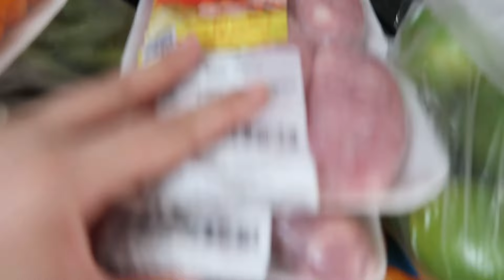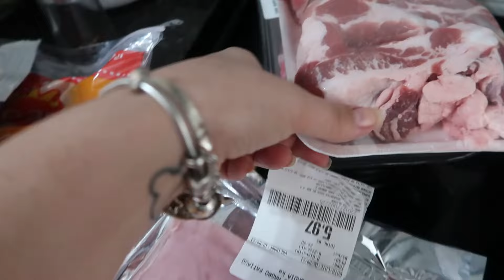NOSSO FERIADÃO,PEIXE NA BRASA, MERCADO BÁSICO, ALMOÇO FORA | Jéssica Moura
Mais um vlog pra compartilhar com vocês, nosso Feriado foi uma delicia.
Curtimos bastante nossa casinha, descansamos e comemos muuuuito 😅

Espero muito que o de vocês também tenha sido uma delicia, e que também gostem do vídeo de hoje🤗

Obrigada por estarem sempre comigo por aqui.

Amo muito vocês, beijo grande e até o próximo vídeo.❤️